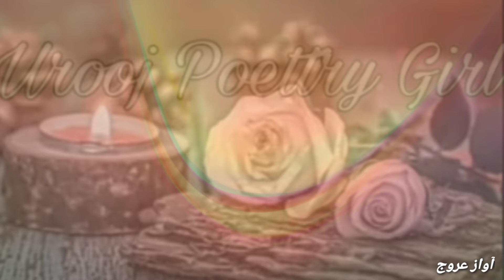poettry || urooj poetry girl || July 13, 2021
Asalamualikum

Hy
friends  how r u???
today video is love, romantic & sed poettry...

plzzz like👍🏻 and share family members & friends .

plzzz susbcribe to my chennl ''Urooj poettry Girl'' and BALL BATTON🔔 press...

Thank u dear

loving status
romantic poettry
whatup video
urooj poettry girl chenl

urooj poetry girl